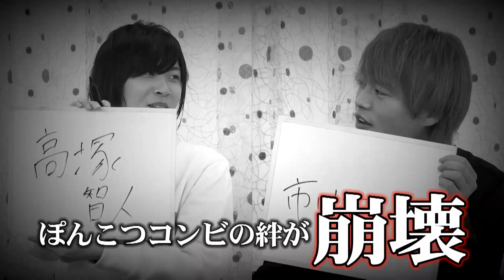【声優：永塚拓馬・堀江瞬】ぽんこつGAマイル ＃35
本編の続きや完全版、おまけ動画の視聴は、ぽんこつGAマイル​ ニコニコチャンネル会員限定で配信中！

声優、永塚拓馬​ 堀江瞬​ による「衣食住」をテーマとした、様々な企画にトライするロケ番組。仲良しふたりが、番組から与えられたミッションをクリアし、仮想通貨「マイル」を貯め、ご褒美ロケ？獲得に向けていろんな企画に挑戦するバラエティ番組